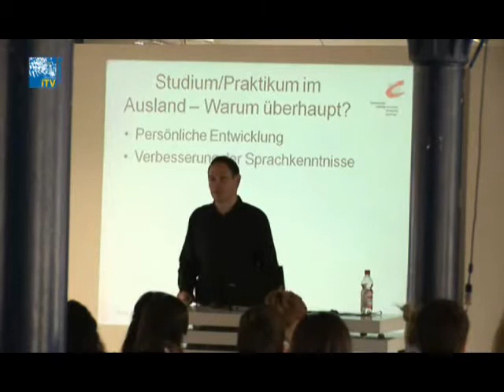Schnupperstudium an der Hochschule Coburg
Studieninteressierte können sich jedes Jahr in den Osterferien an der Hochschule über das Studienangebot informieren.